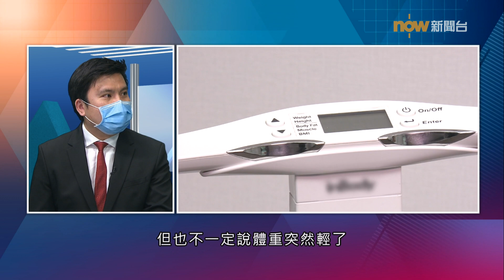20201026【杏林在線】體重下降的啟示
【Now新聞台】不少人以成功減肥為目標，不過如果體重突然下降，就可能是身體響起的警號。有甚麼情況會令人體重突然或急促下降？我們又應如何處理？今集《杏林在線》會為大家講解。